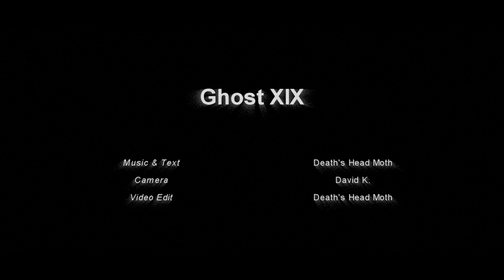Death's Head Moth - Ghost XIX (Official Music Video)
"Ghost XIX" Official Music Video by Death's Head Moth

MUSIC & LYRICS : Death's Head Moth
CAMERA : David K.
EDIT : Death's Head Moth

Lyrics :

I’m living like a ghost
In the middle of the suicide road
Nightmares but my eyes are not closed
S.O.S  I’m losing control

Living in a circle, I can not to escape
There’s so tight line between love and hate
My life now just looks like fucking joke
Sometime only scream, sometime barely talk

I said, fuck the society
Need more patience, I’m giving up on everything
I know, my thoughts are slowly eating me
Run through the pain, I don’t want be just memory

What’s the thing you care about the most
Does the pain you’re keeping just evolve
Into something you can not no more control
Don't cry, this is not your fault

How much time you spent tryin' to ignore
That the person in mirror is gone
Everything I’ve left is hope
That I will ever find home